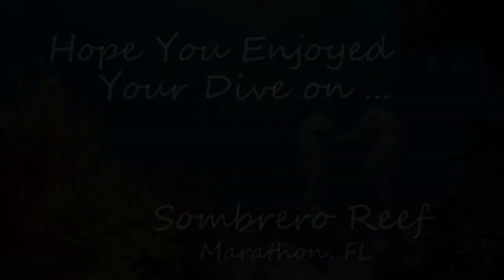Sombrero Reef at Night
Video montage of footage taken while diving Sombrero reef, in Marathon, FL on August 18, 2012